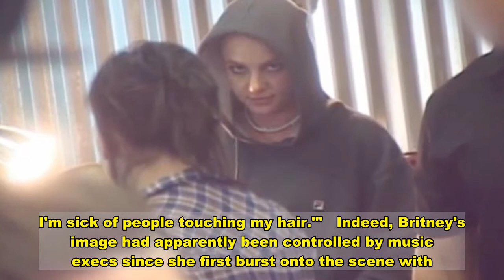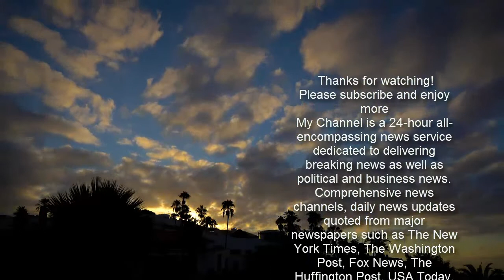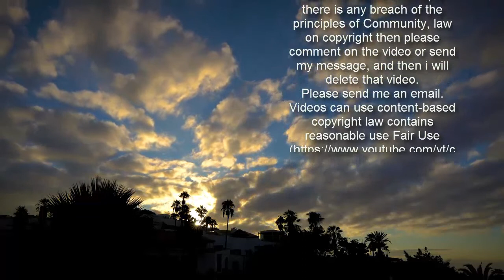Britney's heartbreaking motive for shaving head that was secret for 12 years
When Britney Spears suffered a tragic breakdown in 2007, she endured it in the most public of ways.    As the former Disney star's life unravelled over the space of 14 months, each heartbreaking step was chronicled - something that wouldn't happen now thanks to a massive shift in attitude towards mental health issues.   And one of the most profoundly tragic images to come out of that period was that of Britney taking a set of hair clippers to her own head.  According to 2019 documentary, Britney Spears - Breaking Point, the awful scenes unfolded after she turned up unannounced at ex-husband Kevin Federline's house, asking to see their sons Sean and Jayden.   Her request was reportedly refused, and the angry and frustrated star apparently then drove to a random hair salon and asked hairdresser Esther Tognozz to shave her head in front of more than 70 members of the paparazzi.  Tognozz tried to talk her out of it, but once her back was turned, Britney grabbed the clippers and sheared her locks herself.  Meanwhile, her bodyguards did nothing.  "She had two bodyguards supposedly keeping an eye out to make sure the paparazzi were not getting any pictures," Tognozz recalled in the Channel 5 documentary, as footage showed aides laughing with photographers.    The saddest part though, was Britney's expression as her smile gave way to panic and grief once she realised what she'd done.  Crestfallen, she fretted that her "mum was going to be p***ed" before moving on to Body and Soul Tattoo studio.   Sign up to get all the latest news in your inbox here.   There, tattooist Emily Wynne-Hughes recalled hearing "an insane roaring sound outside" as Britney and the paps pulled up.  "I wasn't sure what was happening, if there was a riot outside and then the flashes came. The door opened slowly and a hooded figure walked in the door," she said.   And it was Wynne-Hughes who Britney chose to confide in about her reasons for shaving her head - details she shared for the first time in 12 years in the documentary.  "I noticed her hair was gone. I remember asking here, 'why do you shave your head?' And her answer was a bit weird," the tattooist says.  "It was, you know, 'I just don't want anybody, anybody touching my head. I don't want anyone touching my hair. I'm sick of people touching my hair.'"   Indeed, Britney's image had apparently been controlled by music execs since she first burst onto the scene with ...Baby One More Time in 1998.  According to reports, they micro-managed every detail of her appearance, right down to her underwear.  But as she sat there unravelling, Wynne-Hughes said this time Britney's team had no interest in intervening.  "It just didn't seem like they cared very much. I've felt this insane sense of anxiety and energy that felt so negative," she said.   "It just seemed like everybody was waiting for the crash to happen."   Britney's tragic story is being revisited in a new documentary produced by the New York Times, Framing Britney Spears